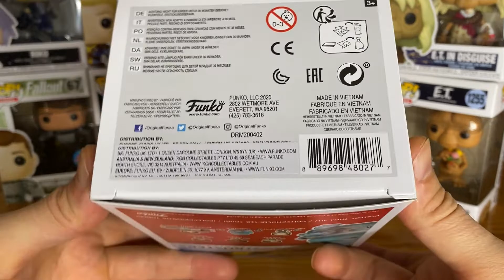funko pop muncher 929 ghost busters